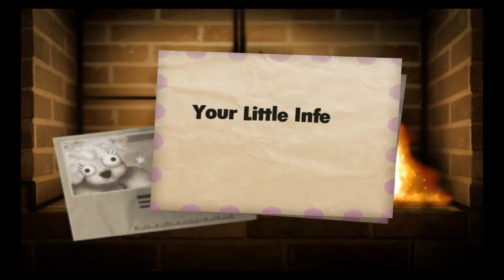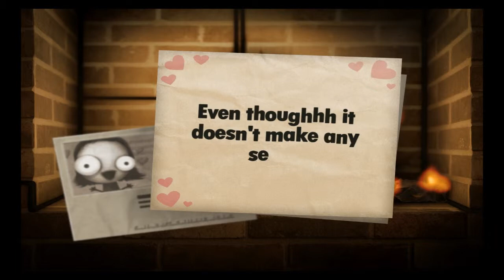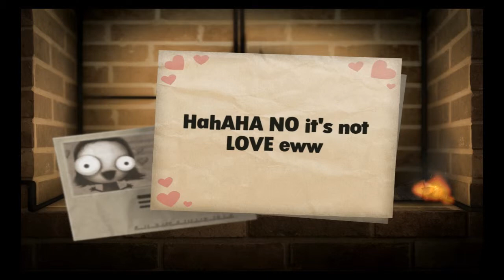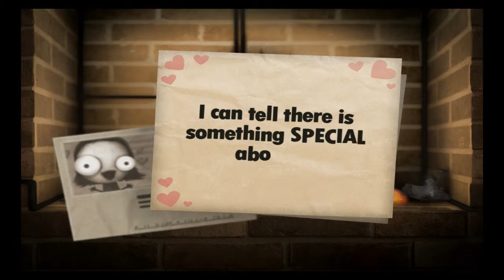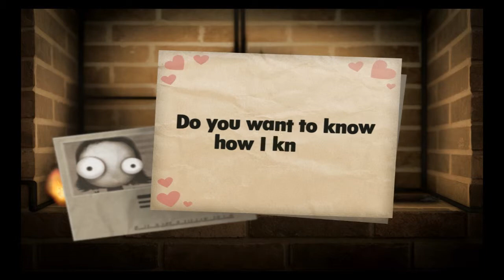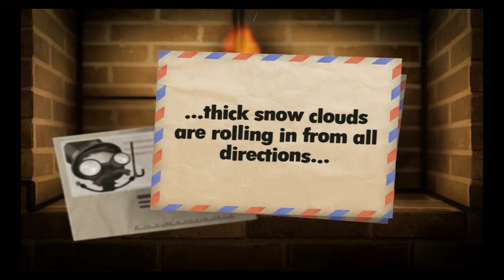Little Inferno - Part 2: Totally Recalled Toys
We get through the second catalog and all of the combos. One of my favorite things to burn is in this catalog.